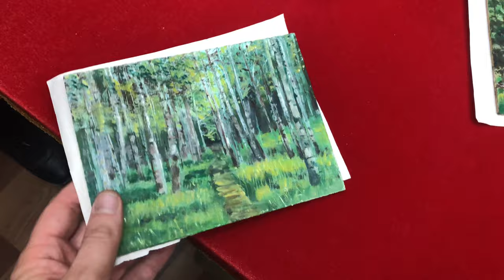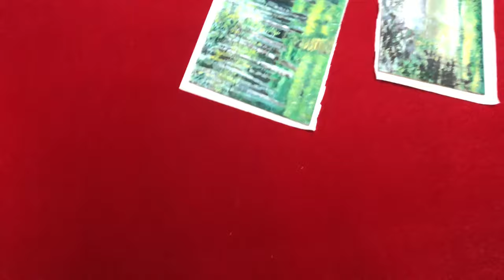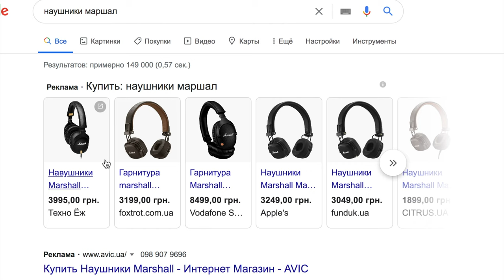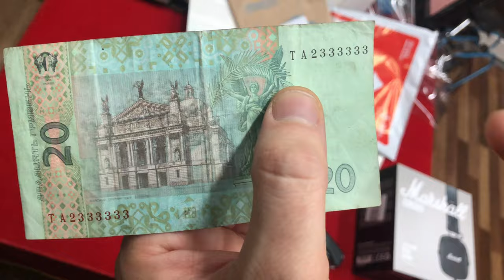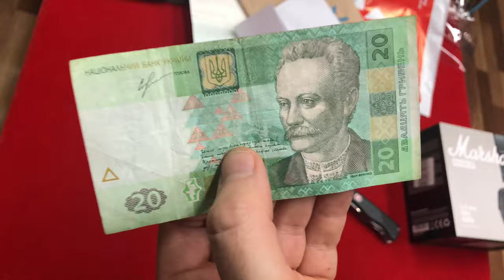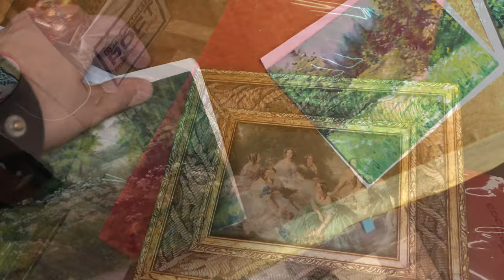🔥ПОДПИСЧИК ПРИСЛАЛ 20 ГРИВЕН. КРАСИВЫЕ НОМЕРА!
Привет, в этом видео я зайду в антикварную лавку, покажу что там интересного. 20 гривен с интересным номером.
🔥А давайте я сниму для вас видео о ЗАРАБОТКЕ на монетах Украины🇺🇦.
✅Ответьте на эту анонимную анкету, пожалуйста, чтобы я смог сделать это